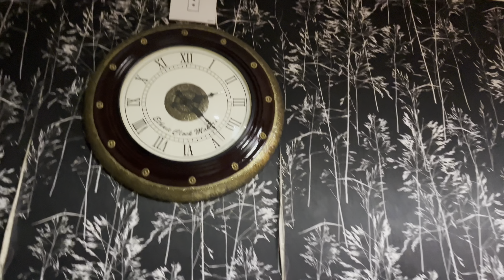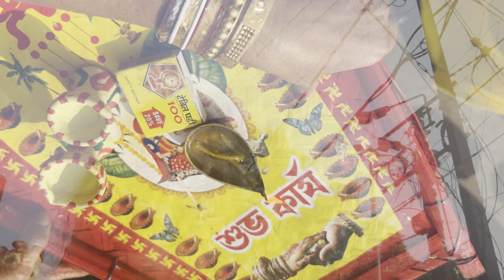Mehndi / Haldi Ceremony💚🩷 || আমার বোনের গায়ে হলুদের অনুষ্ঠান 💛❤️||Bengali Marriage Vlog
Welcome Everyone!!🙏🏻✨

Welcome to Bengali Vlogger Soumili.

I am Soumili from Kolkata, West Bengal.

Come and join my journey as I will share my each day with you all. You can see my daily routines☕️, travelling🚘, cooking recipes🥘, cleaning tips🧹, styling tips💅 and many more suprising events🤩. Kindly support 🙏🏻and Hope you will enjoy.